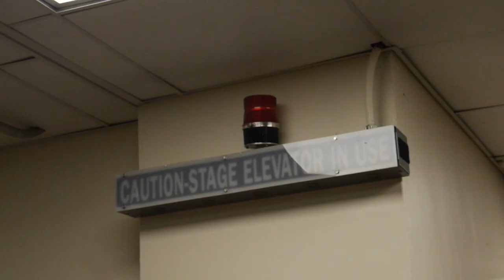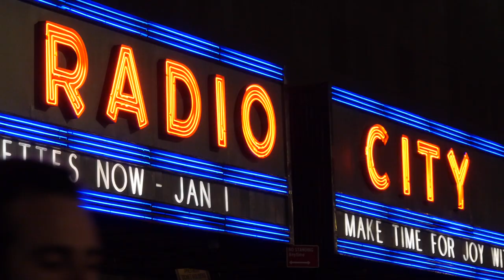DMF Performs at Radio City Music Hall!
This year, some of our DMF musicians graced the stage of Radio City Music Hall with a once in a lifetime opportunity singing a holiday medley a cappella before the world-famous Christmas Spectacular!